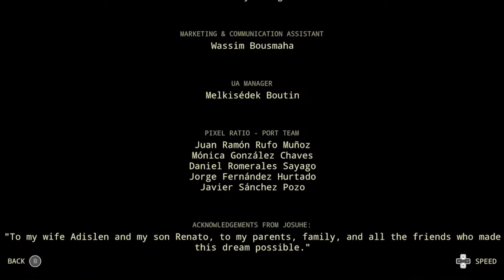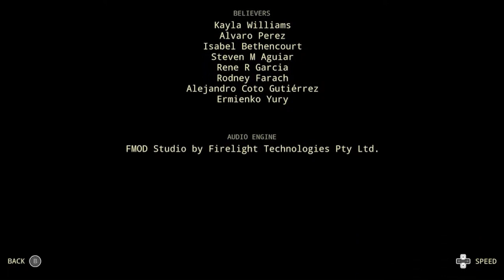Saviorless Part 7 Red Fortress (Finale)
Today we're playing Saviorless, a captivating 2D platformer set in a stylish dark fantasy world. The game features exquisite hand-drawn artwork and animations that enhance the visual experience. Players take on the role of Antar, a determined child aspiring to become a Savior. Embark on a journey through the treacherous path to the forbidden land, the Smiling Islands, overcoming a multitude of obstacles along the way.